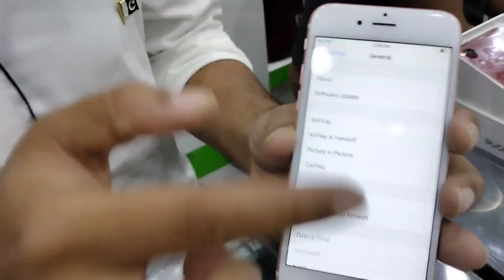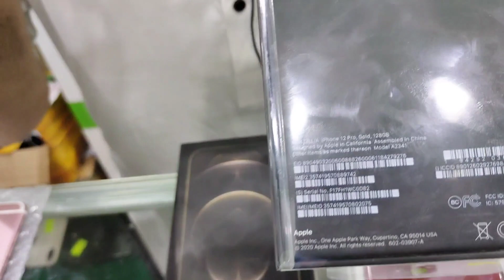iphone 6s, 8 plus, X, XR, 12 pro, 12 pro max, 11 pro max price update cheapest price mobile market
imranimmovlogs

mobile store

shop# 233a 2nd floor star city mall saddar karachi

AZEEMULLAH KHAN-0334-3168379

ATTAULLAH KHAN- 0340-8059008